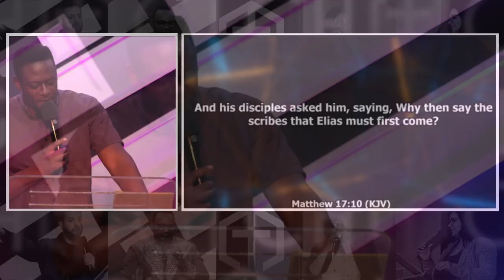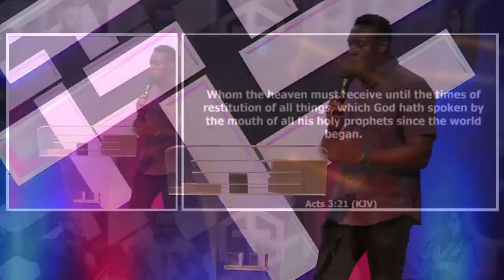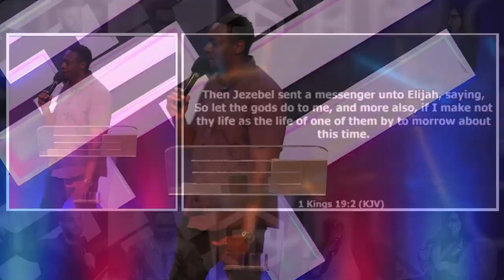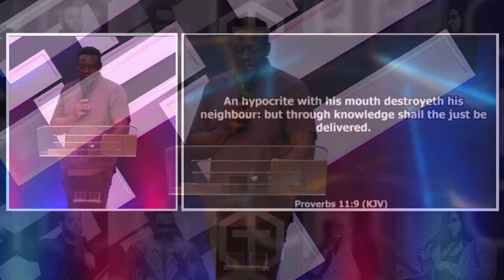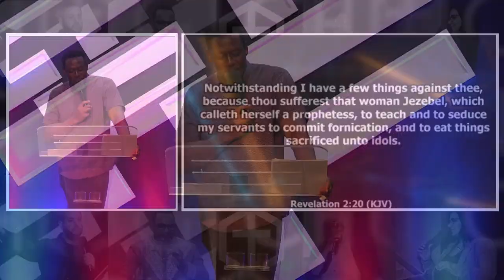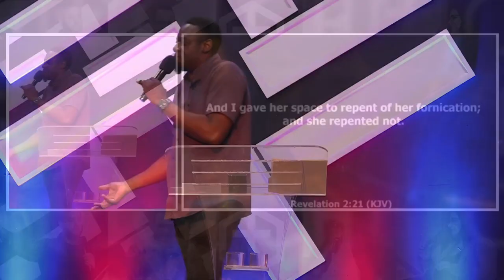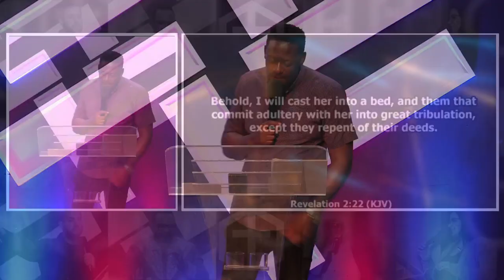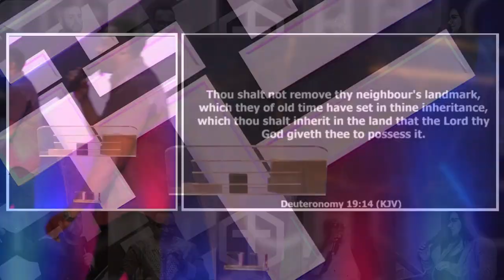How To Spot The Works Of Jezebel | Min. Eke Ukoumunne | Faith Impartation